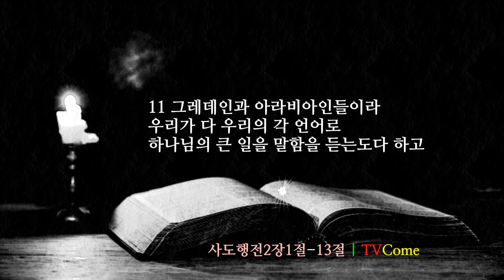사도행전 2장 1절-13절, "기도 가운데 임하는 성령 충만"